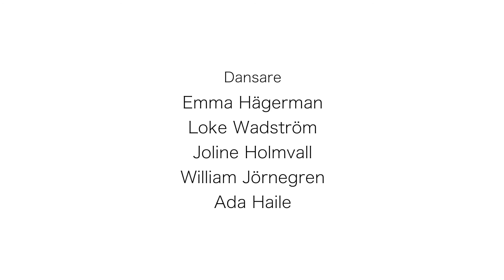Dans med utlärning (lång version)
FIRA DANSEN DAG 2022 – för åk F-3
Den 29 april firar vi Dansens dag - en årligen återkommande temadag för att lyfta dans som konstform.
Var med och fira Dansens dag genom att öva in den här enkla och rolig dansen tillsammans med din klass!
Dansen passar att dansas lite överallt: i ett klassrum, en idrottshall eller ute på en skolgård.
De äldre barnen och vuxna får såklart också gärna haka på, det blir kul!

Koreograf: Emma Hägerman
Dansare: Loke Wadström, Joline Holmvall, William Jörnegren, Ada Haile och Emma Hägerman
Låten ”Sunbeam” hittar du för nerladdning på Purple planet music.
Visa gärna upp när just din klass dansar på sociala medier (tänk på att följa GDPR).
Använd ddorebrolan2022 så firar vi dansens dag tillsammans!

Jobba vidare med koreografin:
Prova att byta ritningar, göra koreografin mitt emot varandra.
Gör en egen början, eget slut.
Lägg in en paus eller testa att göra valda 8:or i annat tempo.

Välkommen att vara med - tillsammans skapar vi dansglädje!

Koreografin har tagits fram som en del av Dans i Örebro län/Region Örebro läns arbete med dans i skolan.